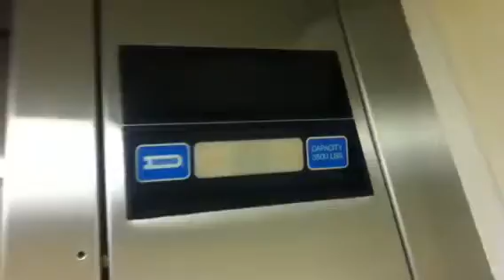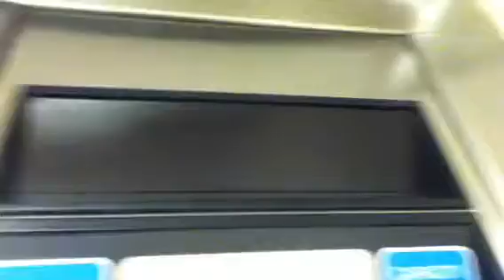Dover Elevator,JCPenney,Galleria At Crystal Runs